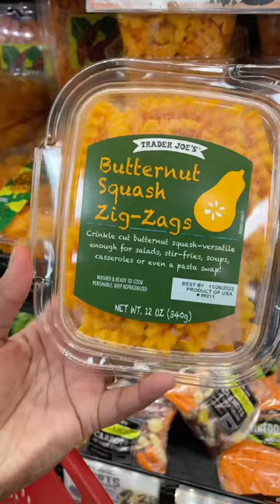Butternut Squash Zig-Zags 🍟 | Trader Joe’s Find!